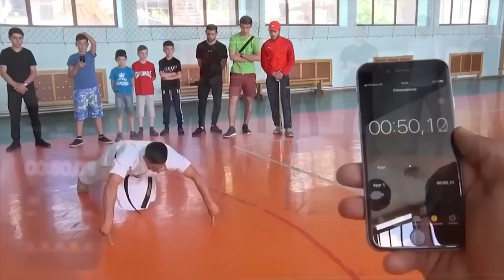30 สกิลความโหด..ของคนที่มีฝีมือด้านต่างๆ!